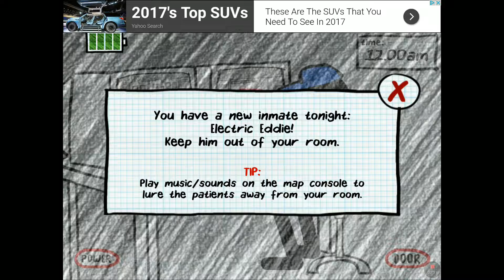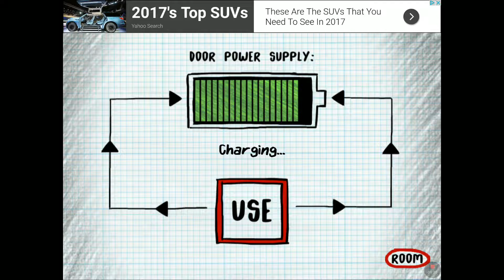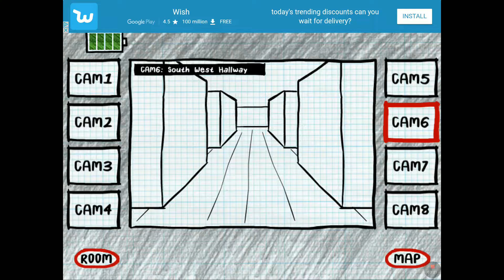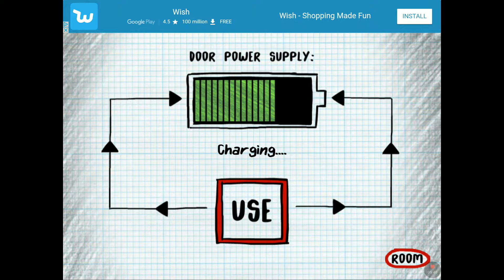Stickman Survival Night 3